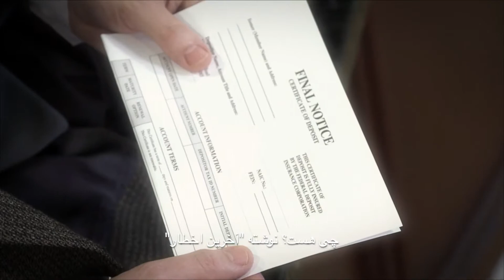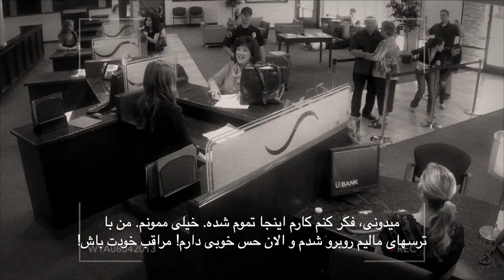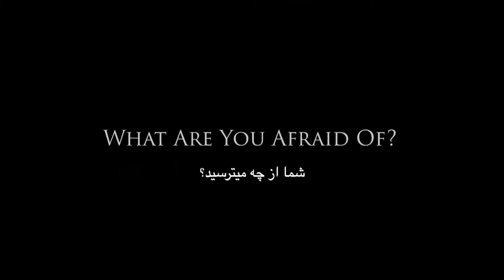بدهی_ترس از سقوط مالی قسمت سوم دکتر دیوید جرمایا